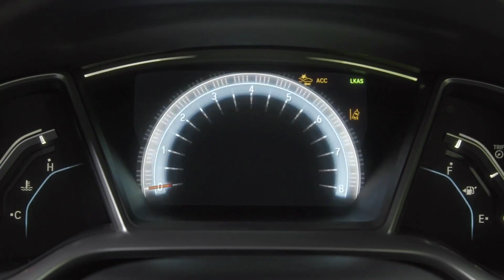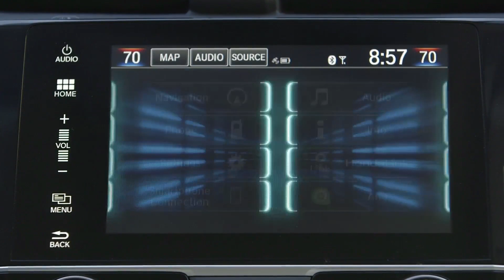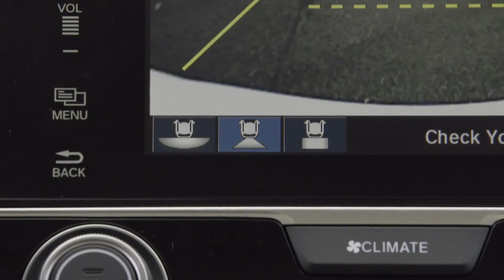2016 Honda Civic Sedan Touring Interior Design | AutoMotoTV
2016 Honda Civic Sedan Touring Interior Design | AutoMotoTV